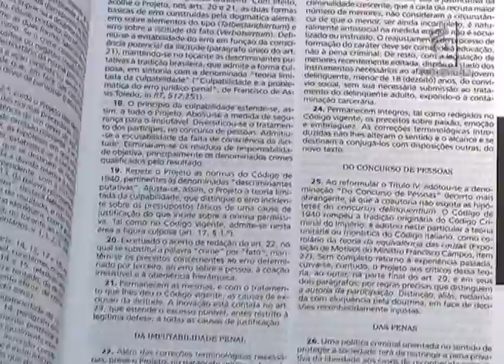Jornal da Justiça 1ª Edição - Prisão Preventiva (23/02/2016)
O Superior Tribunal de Justiça decidiu que o réu tem direito de aguardar o julgamento em regime que não seja mais penoso do que o fixado na sentença. O caso foi julgado no princípio da razoabilidade.